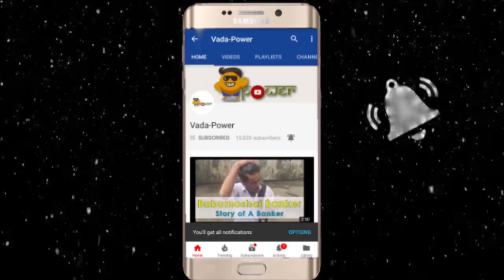People in Makar Sankranti || The Kite Festival 2019 || Vada-Power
Hey Dosto, Sabse pehle Aap sabhi Ko Happy Makar Sankranti.
This Video is based on the experience during Makar Sankranti. The different types of people we see at the Kite Festival. Hope you all will like this video.

Director & Editor: Rajesh
Cast: Rajesh, Yash, Jigar, Sumit, Francis, Sashibhan, Pranay, Yash Galande, Jamin, & Rudra
Shot On: iPhone 7 & Nokia 6.1 & Mi Note 5 Pro

So if you like the video then,